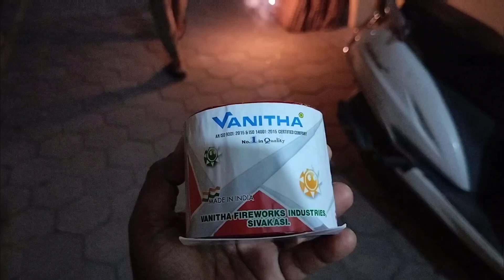Diwali Crackers Vanitha Brand Star Dom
Vanitha brand crackers.
Product Name: Star Dom
Function: Crackling Fountain
Timing: 10 secs